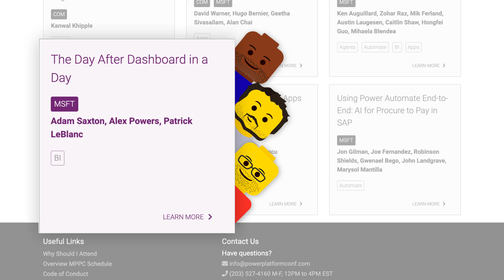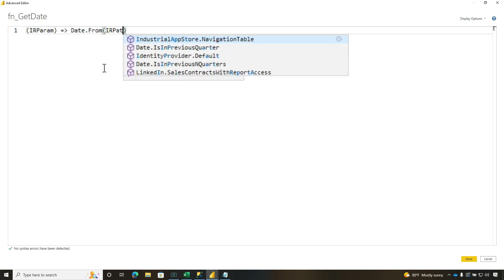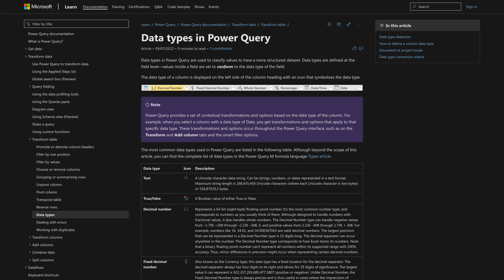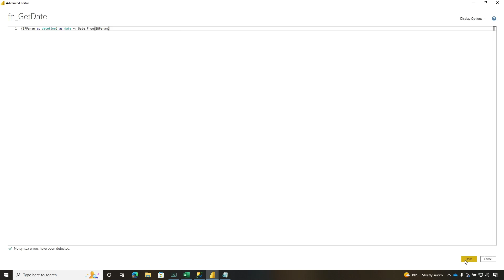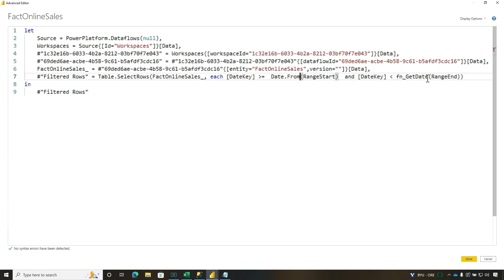Do you even need to use Power Query Functions?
You can do amazing things in Power Query! Maybe you think to create a function. But do you really need a function for that? Or is it over complicating things?